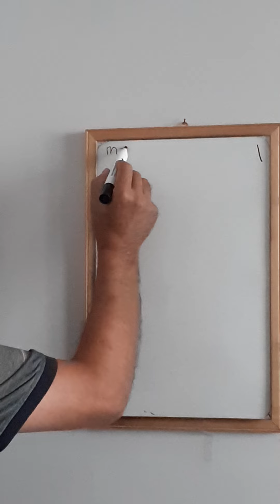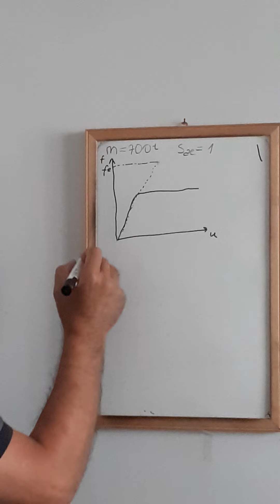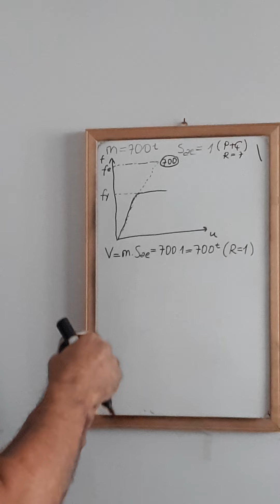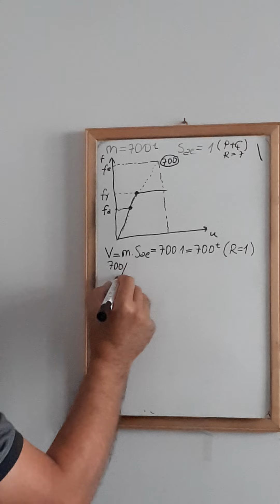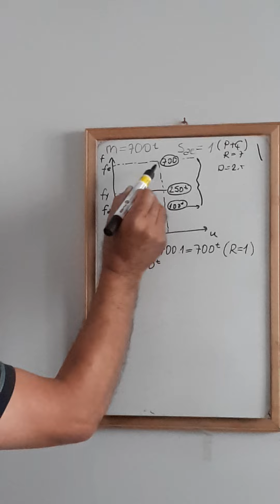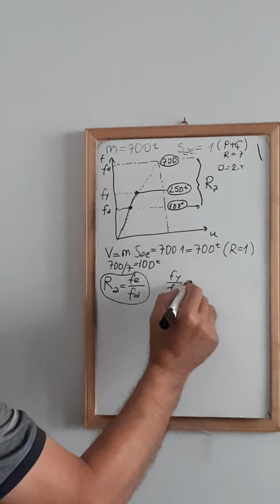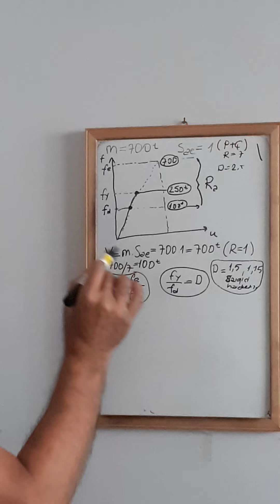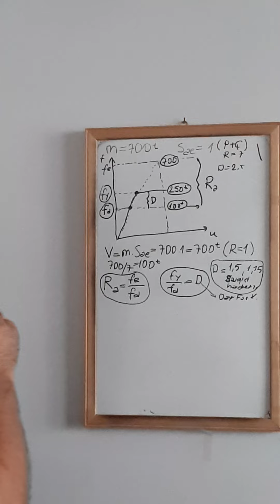"D" KATSAYISI NEDİR? NERELERDE KULLANILIR? (TBDY2018)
Dayanim Fazlaligi Katsayısı